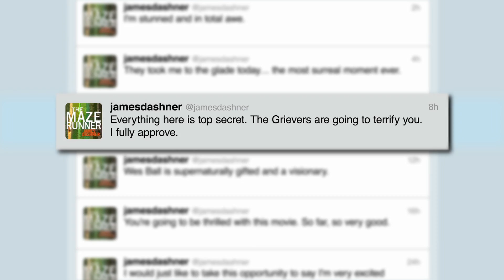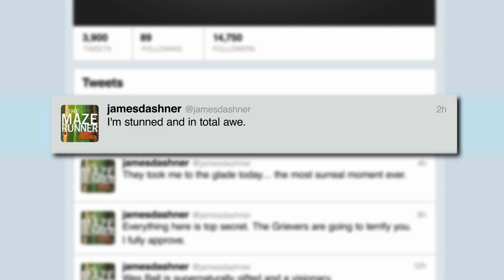THE MAZE RUNNER | Featurette: Dashner Walk n' Talk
opens in cinemas SEPTEMBER 17